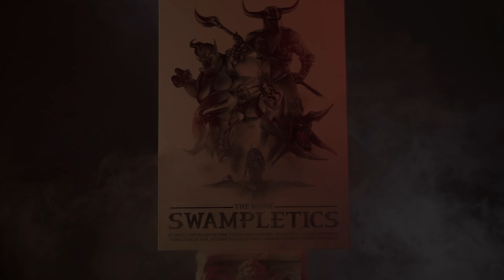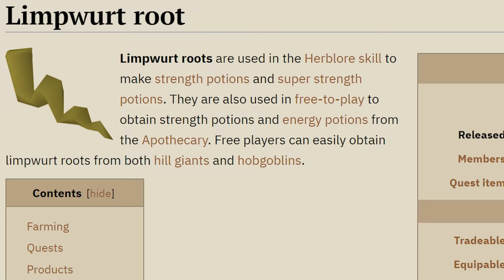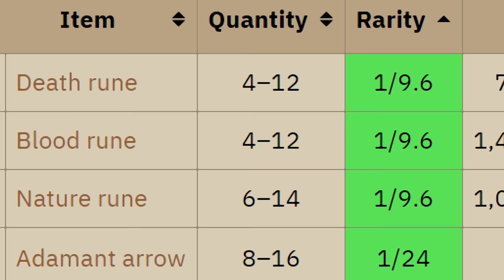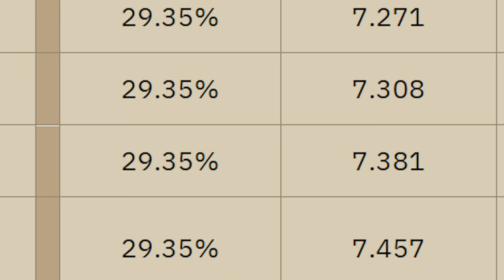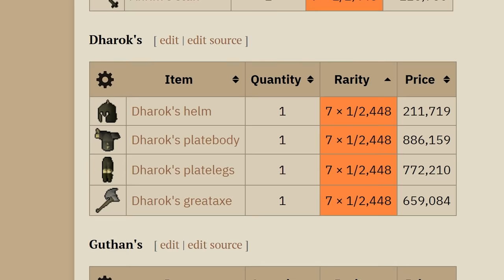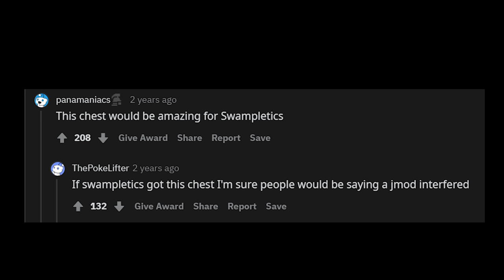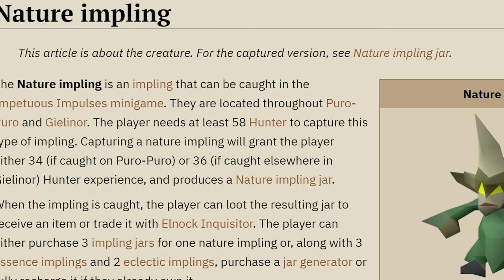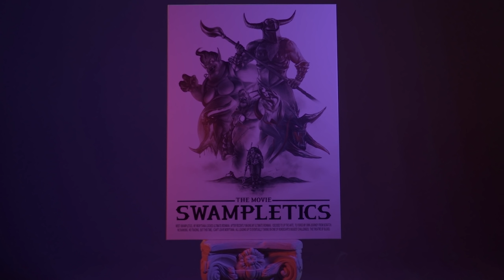Swampletics: The Movie (#32)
6 months in the making, welcome to the movie.

Freeznips, Arzan, Bsavs, love you gamers, thank you for helping me catch some rebuild imps!
SAT, Toby, Ferrariic, Framed, J1mmy, I owe you 5 a lot for keeping me in check after the account wipe. A special thank you.

Patreon Producers: Mathias André Sandnes, Aaron Andrews, Adam Anderson, Adam Crawford, Adam Kornick, Aiden shaw, Ally Yancy, Andrew, Andrew Cunningham, Andrew Remington, April Simpson, Arc of Wisdom, Artyrom, Austin Snyder, Baulderan, Bob Jones, Boz, Brandon, BRANDON DUARTE, Brennon, Brett, Bryan Norris, C4ke, Calsafe,r Carl Benson, Ccpvp50, Charlotte Connolly, chevreau, Christopher Gargagliano, Clueless Uri, Cocoa, Coen Bogaard, Coffin Dragger, Cole Messervey, Damian Cullen, Daniel Jayson, Danielle G. Dario, Paiano Dennis, Wei Donesys, Drew W, Driftzzila, Dusty Barnes, elEric, Elijah S, ended2, Enrique Amigon, Evan McDowell, fetus deletus, Forceuser756, Fraser Grant, Sheldon III, HaggardGiant, Hahascream, Harvey Yeoman, Hudson Hower Ian Croci, ImpossibleYeti,INxOUTxDONEx,Jackson Gosney, Jacob Brogan, Jacob Dawson, Jacob Kuzel, Jake Kutrufis, Jakey, James Barrett, James Foster, Janek Ciechowski, Jared Brush, Jason, Jayson, Esguerra, Jedda Bennett-Kellam, Jeppeks1, Joe Craig, Johnny2by4, Jonathan, Cornelius, Joseph Huss, Joseph Ruane, Judah, Kaj Moroz, Keksimus Kellgon, Kevin Cranmer, Kyle Rodriguez, Liquor, Lahey Louis, manonthatmoon, Matthew Ward, Matthew Wierdsma, Matthew Yakubiw, Michael Levine, Mikey Baldwin, MKUltra, Nate S., Nathan, Nicholas Harris, Nick Levi, Niels Ninjamagne, Peter Speak, PewPewElite, Reid Domingo, Richard G, Robby Reid, Robert Chapman, Robert Woodall, Ryan Owen, Schneiderpi, Simon Burch, sk0, SleepyBoys, Sludgeman200, SomeNinja, Spencer Hannam, Spencer Lanman, Swamp Fan, Søren Jøhnk, Thomas Price, Timothy Coker, Trey Douglas, Tyler McVeigh, UIM_Tug, Verdestrom, Will, William Sundqvist, Wurstwhip, Xortrox, Zietzev, SkrumpKing, Jonathan, SSBMReb, Stuart Seal, Kameron Geoghagan, Jacob Dummitt, Christopher Whitney, Aaron Reyes, Dustin White, Thomas Criss, WaWa Master, Free Sound Stock, Matt Barber, Sam Walker Jacob Johansson, brian goss, Kade Barker, Joseph Pritchett, Nick Frost, CommodoreCody, Michael Eden, Jordan Foreman, Bramblestar, Sam List, Opperfapper, Anthony D'Achille, Adam Darwiche, Joe Kempster, Ben Kersey, Alec Riendeau, Luke Bauman, mark kushnerov